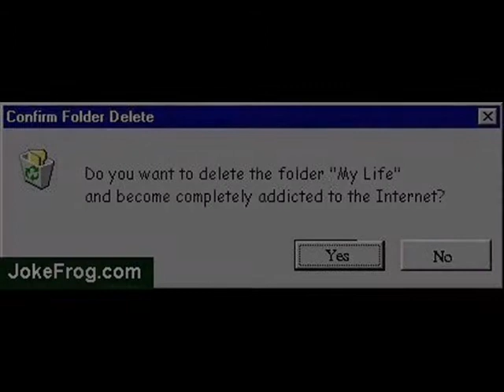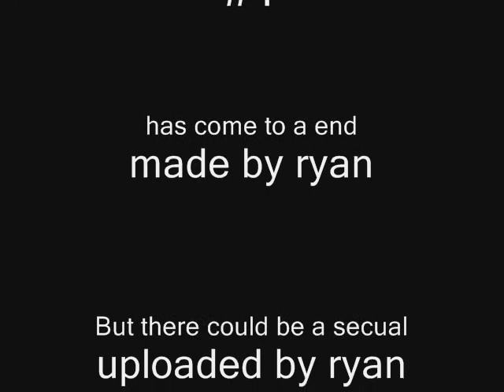all things funny #1